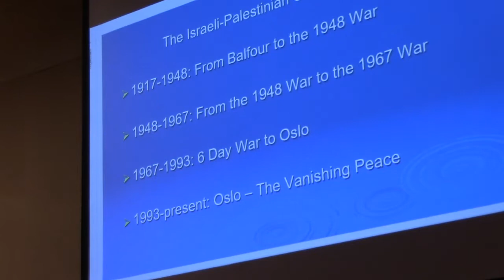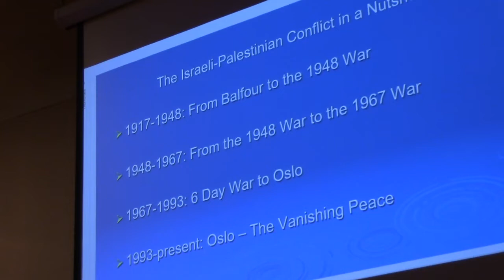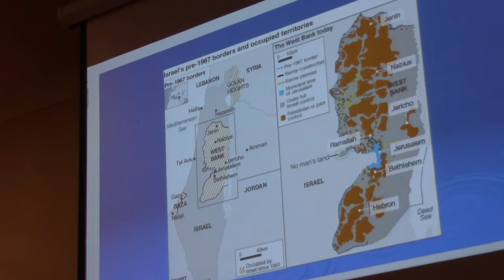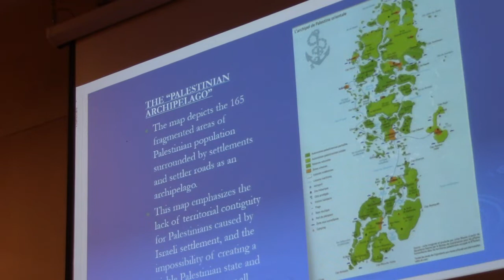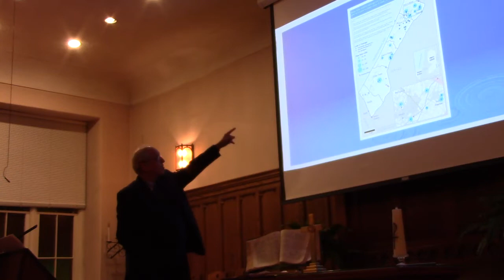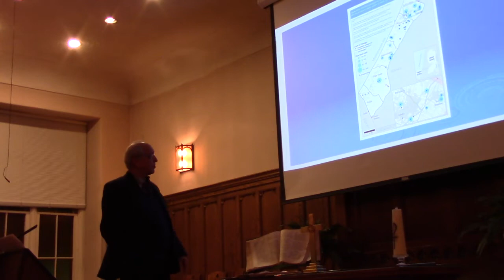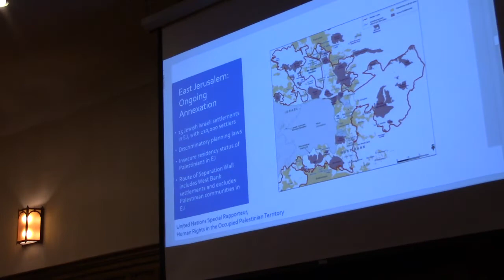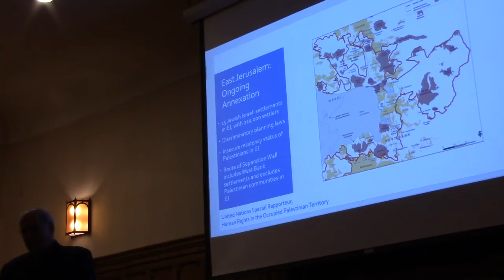Michael Lynk lecture Part 1: "Annexation in the Air"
The Hamilton Coalition To Stop The War is pleased to present, in two parts, the complete lecture and Q&A by Michael Lynk, UN Special Rapporteur on Palestine, delivered on Thursday, January 31st, 2019, at the historic Barton Stone/Mount Hope United Church on Hamilton Mountain. The title of Professor Lynk's talk was "Annexation in the Air," and is a preview of his report to be given to the United Nations General Assembly this October.